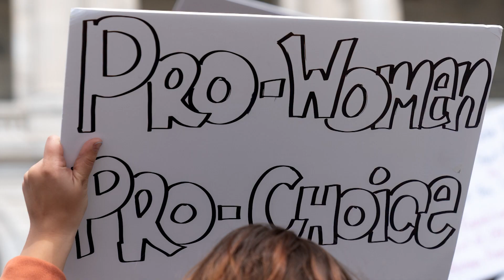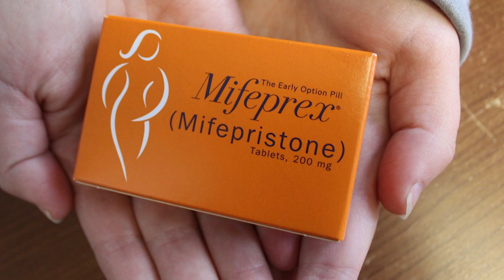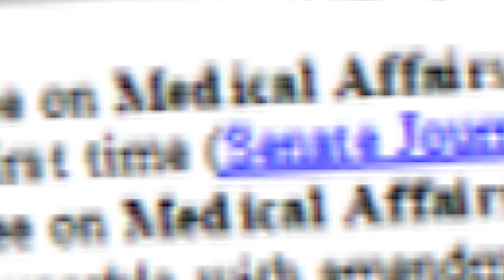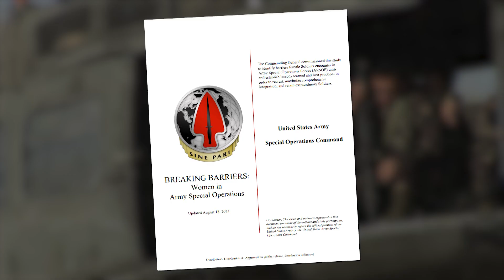Abortion & GOP; Women in Combat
Abortion & GOP: How important will abortion be in 2024? Women in Combat: Are women in the military facing discrimination and harassment even after nearly a decade of service? Panel: Fmr. Rep. Nan Hayworth (R-NY), Kira Davis, Jessica Washington, Siobhan “Sam” Bennett